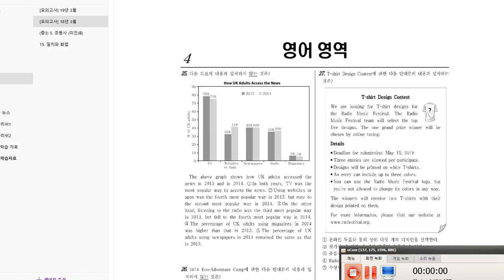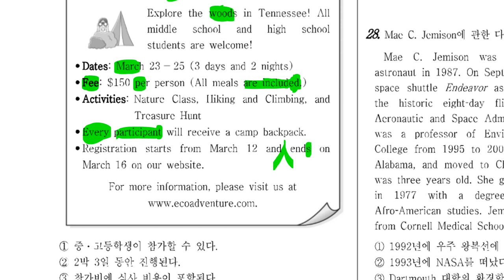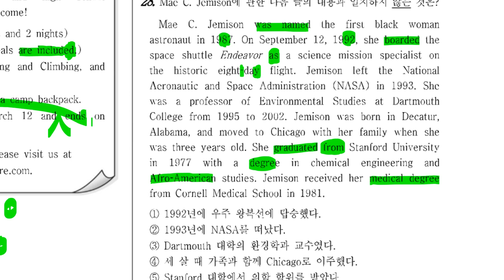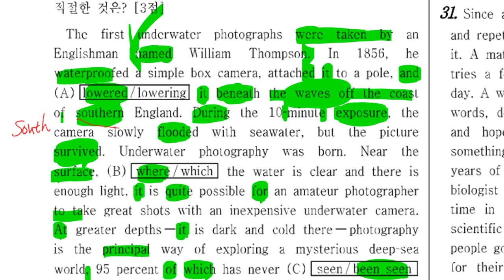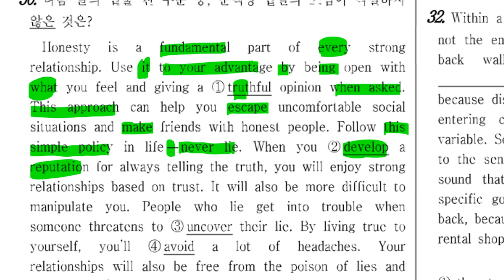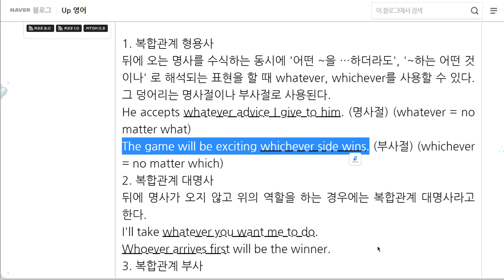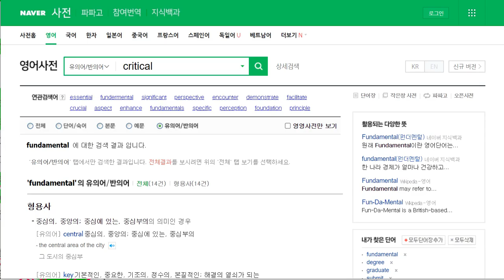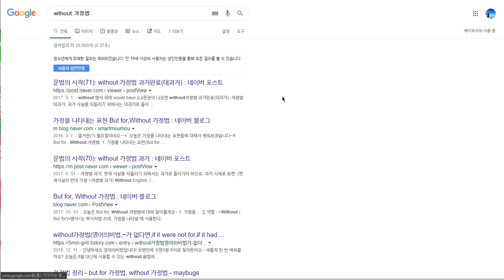중3 2019 12 17